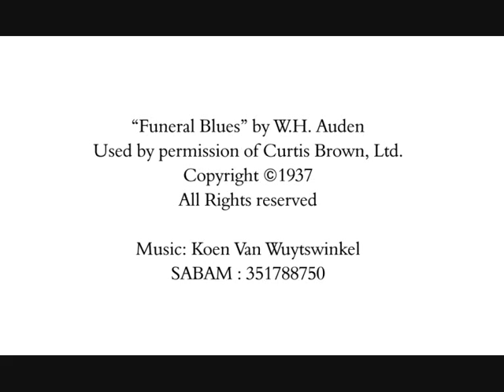Funeral Blues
Funeral Blues door Amy Merrill